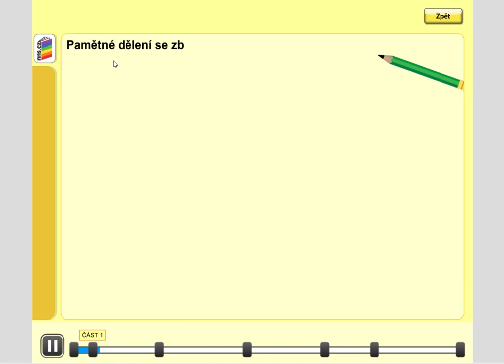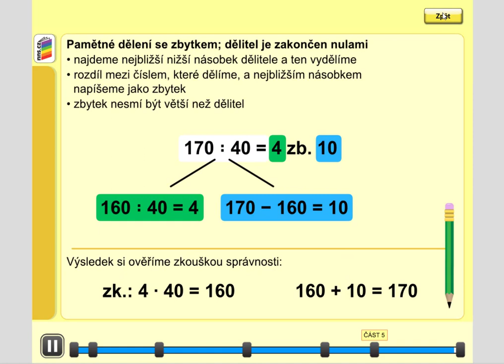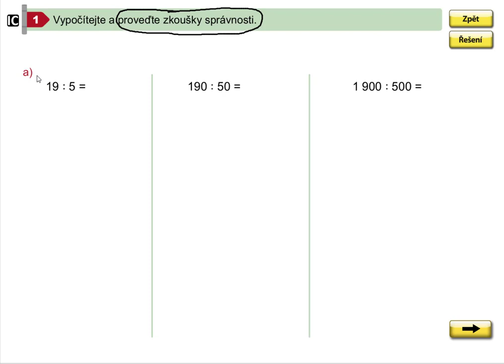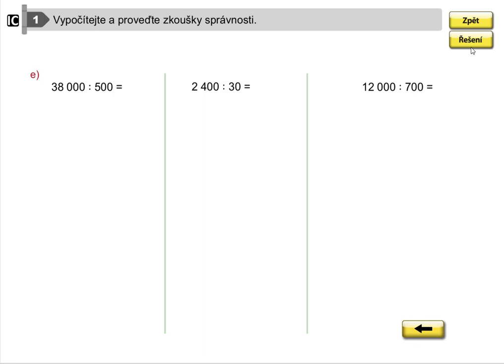Pamětné dělení se zbytkem (dělitel je zakončen nulami), Mat. mat. pro 5.roč., 1. díl, str. 39, cv. 1